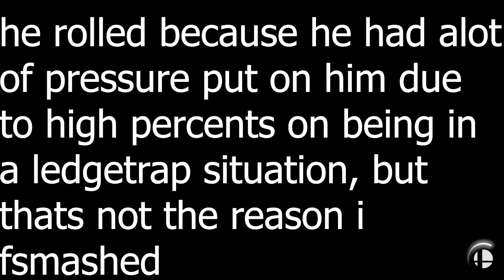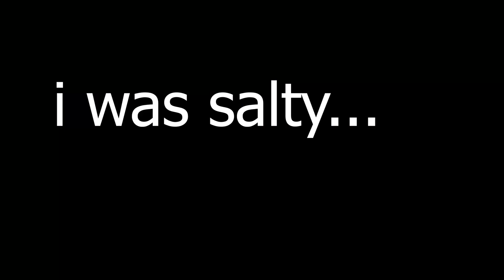dedede commits sewerslide after going full stinky brain mode.